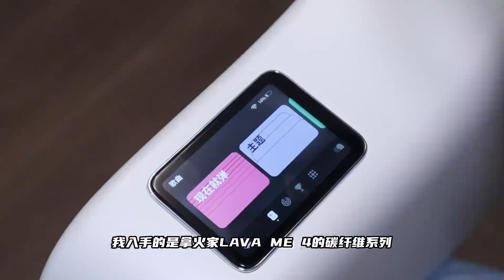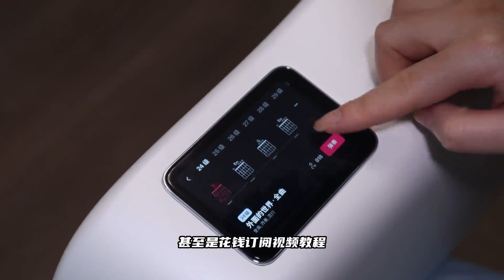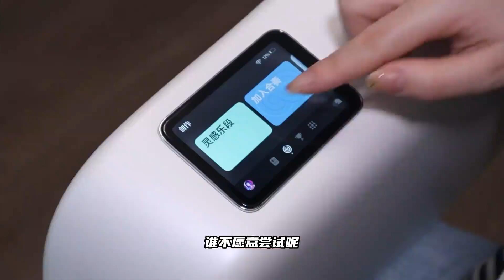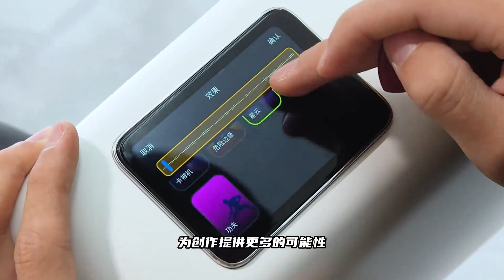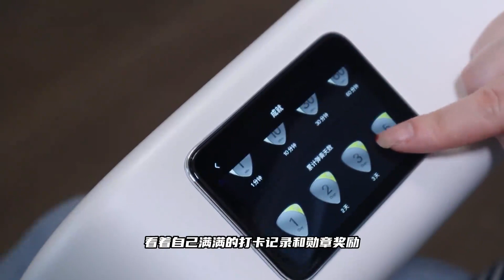轻松实现零门槛弹唱？这把吉他竟然还送手机！